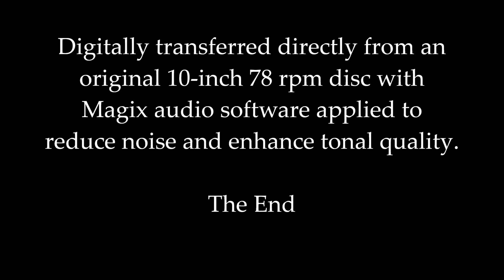"Aloha oe" 1920 Ferera and Franchini & the Crescent Trio in HD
"Aloha oe" performed by Ferera and Franchini with the Crescent Trio
recorded November 1920 at New York City, NY.
The photograph is one of the very few taken inside an acoustical recording studio of that era.
Digitally transferred directly from an original 10-inch 78 rpm disc with
Magix audio software applied to reduce noise and enhance tonal quality.